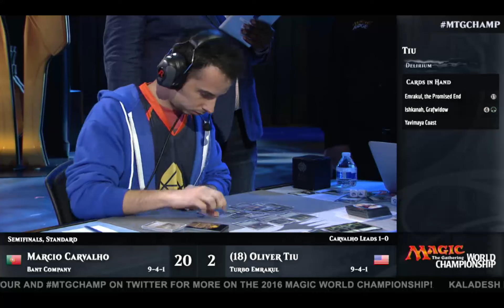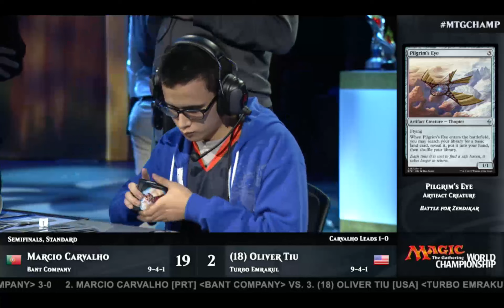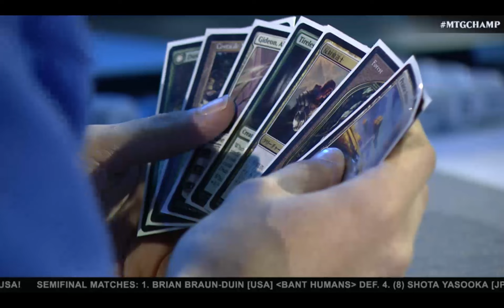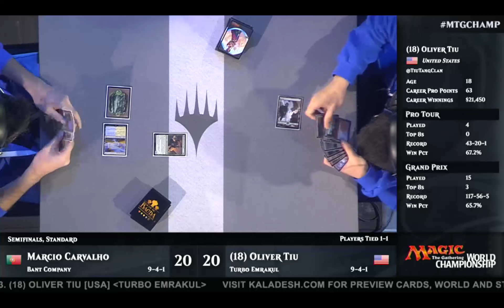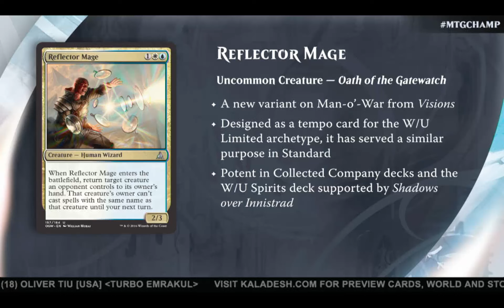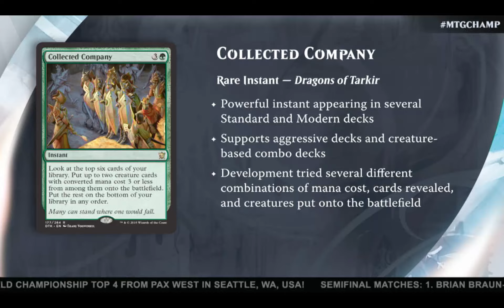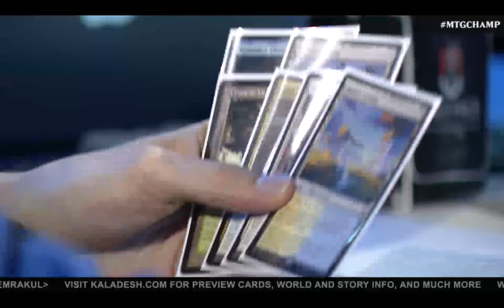［VS］世界選手権2016 準決勝 Marcio Carvalho vs. Oliver Tiu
年間を通じて最も活躍したプロプレイヤー24名が戦う最高峰の個人戦プレミア・イベント「マジック：ザ・ギャザリング世界選手権」。今年の世界選手権は、アメリカ・ワシントン州シアトルにて、現地時間9月1日（木）～4日（日）の日程で開催しました。

【「世界選手権2016」全デッキリスト（スタンダード）】

【「世界選手権2016」生放送】
‹日本語実況付き生放送ページ›
１日目(予選ラウンド) 9月2日(金) 1:00～11:00
２日目(予選ラウンド) 9月3日(土) 6:00～11:00
３日目(予選ラウンド) 9月4日(日) 2:00～8:00
４日目(決勝プレイオフ)9月5日(月)3:00～8:30